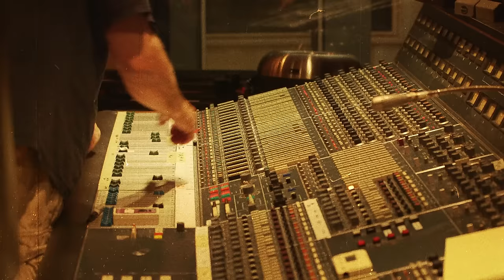Avenged Sevenfold - Runaway ft. Warren Fitzgerald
Official Video Directed by Rafa Alcantara and Produced by TWENTYFOURCORE

Music video by Avenged Sevenfold performing Runaway. (C) 2017 Avenged Sevenfold Partnership Under Exclusive License To Capitol Records